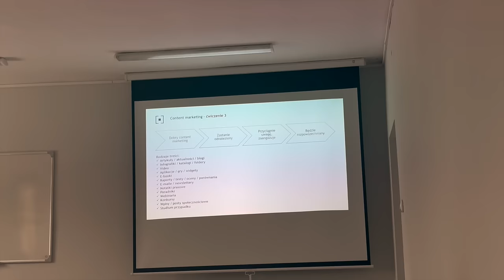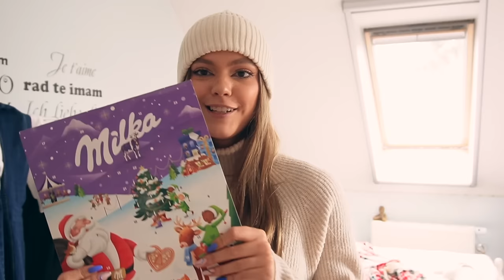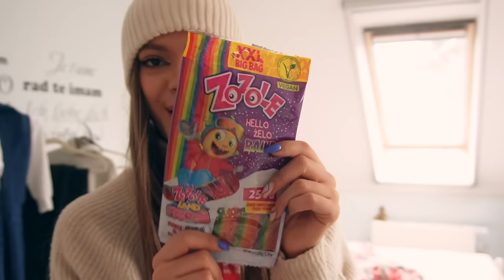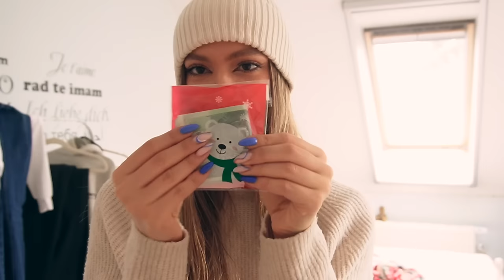CO DOSTAŁAM NA MIKOŁAJKI? | VLOGMAS